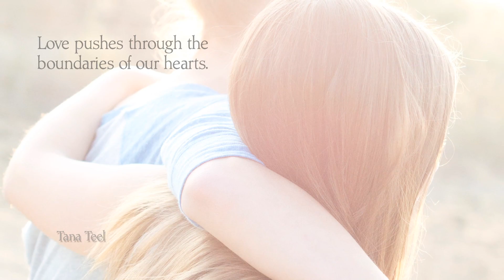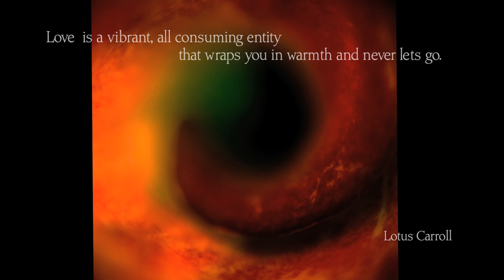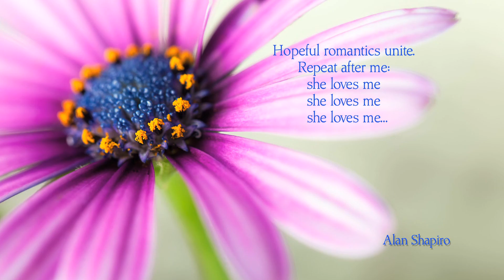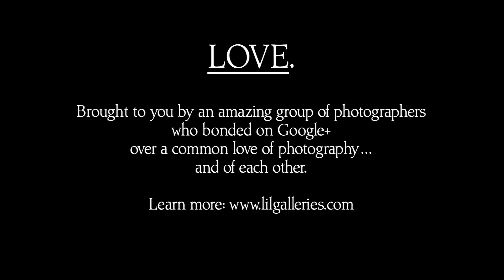LILGalleries... "LOVE"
An eternal message, told in a new way. To really old-fashioned music.

Think of this LIL Galleries show, entitled "LOVE" as a community love letter.
It contains the work of group of photographers who all met on the social media network Google+. Love bonded them from the beginning. Love for photography, for sharing, for seeing the world in unique and creative ways, for each other. They are all part of a community whose explosion surprised just about everyone - including each other. The photographers community on G+ is a place where deep friendships have been formed, relationships built, marriages, collaborations and opportunities exceeding everyone's imaginations have occurred, lives have been saved, faith restored.

"LOVE" represents only a tiny part of this incredible group of people. But it gives the viewer the idea: that when people come together over a common passion and open heart: anything is possible.

Curated and produced by Karen Hutton.